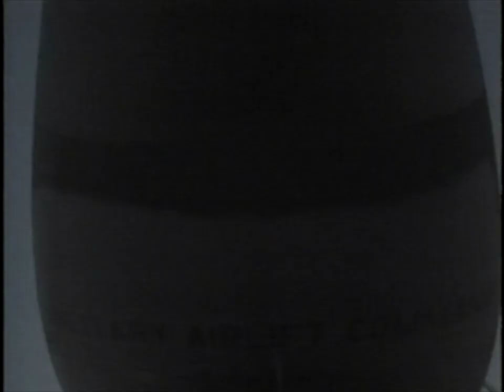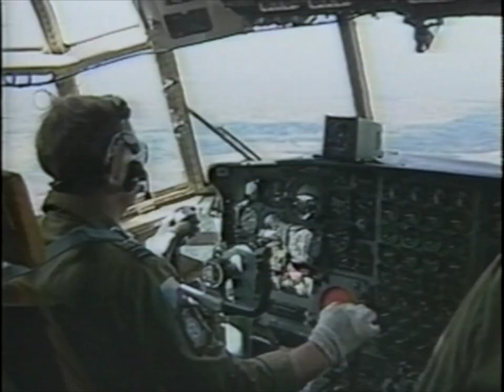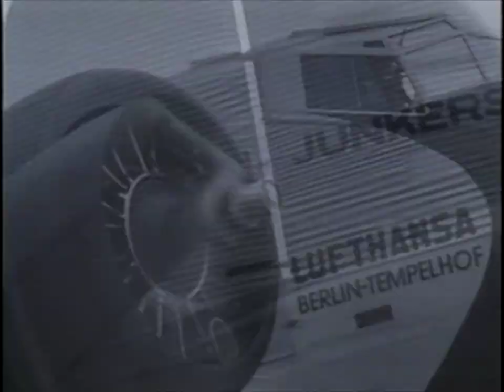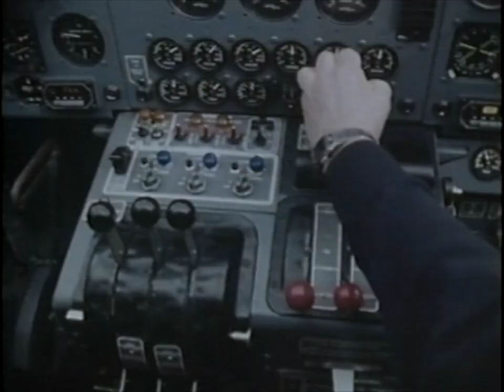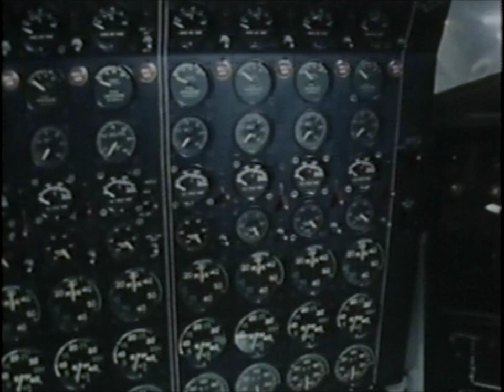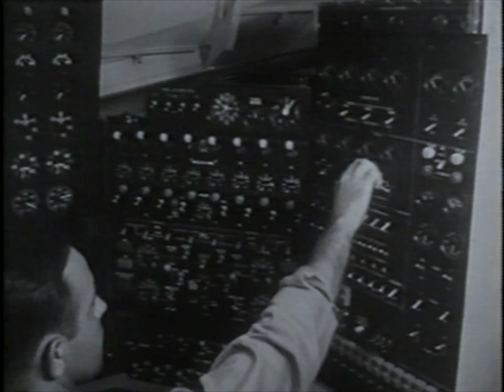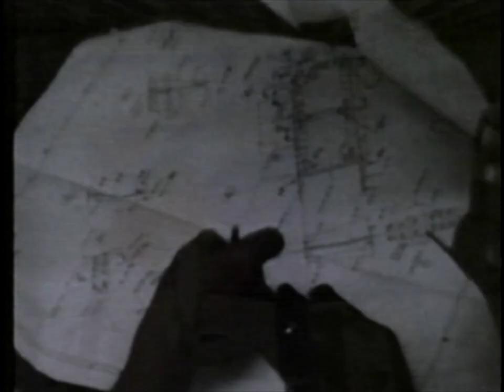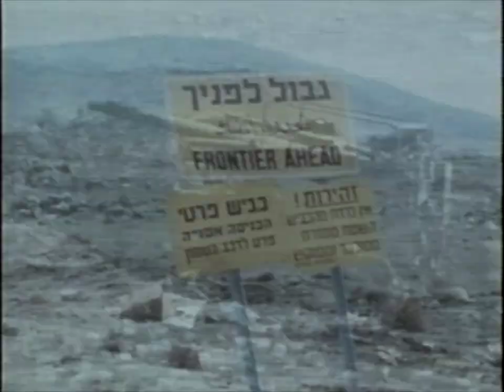Episode 7, Giants Of The Air, Reaching For The Skies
Reaching For The Skies
Episode 7
Giant Of The Air
Narrated by Robert Vaughn